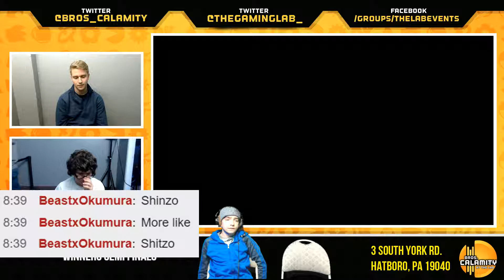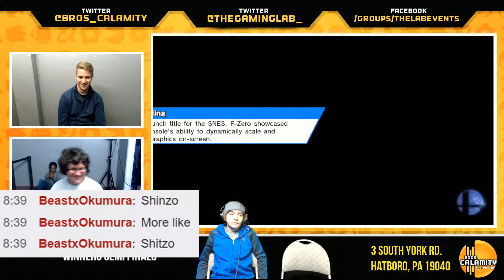WBB #114 | Bonk! (Meta Knight) vs red berpo (Bayonetta) - Winners Semi Finals - Smash 4 Singles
"Super WBB" (Wii Bear B-airs) is a Philadelphia weekly Smash For Wii U tournament hosted by Bros. Calamity every Friday. Come enter the event at The Laboratory, located at...

The Laboratory
3 South York Rd.

--Tournament Organizers--

Melee  TO      -  Metal Reaper
Melee  TO      -  Panayiotis

-- Commentators --

Smash 4

Nana - ???